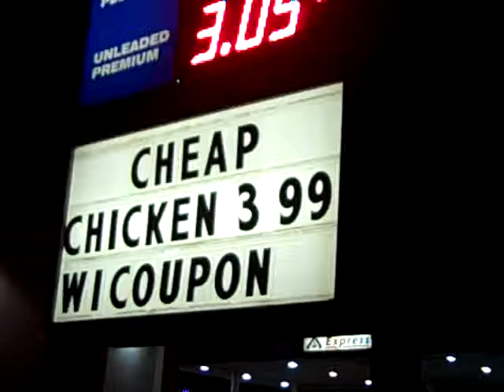Deal of the century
How could you pass it up?